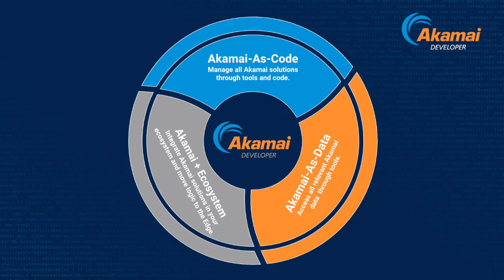Getting Started with Akamai Developer Toolbox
Welcome to Akamai Developer - Getting Started with Akamai Developer

Welcome to Akamai Developer! Our mission at Akamai Developer is to offer you a better experience to solve technology challenges such as cybersecurity, web performance and media delivery and manage your Akamai solutions. This is achieved by using the Akamai Edge Platform, by using the Akamai Developer toolbox and by integrating easily into your digital ecosystem.

Akamai Developer aims to assist you in three key areas of managing your Akamai solutions.

Akamai-As-Code - the ability to manage your Akamai configurations and settings through code.
Akamai-As-Data - the ability to utilize Akamai data to your benefit.
Akamai + Ecosystem - the ability to integrate Akamai in your digital ecosystem as well as move Logic to the Edge.

You might be wondering what we have in the Akamai Developer toolbox to get started and if you are, you are in the right place. Next, we will explain the key tools that you can utilize and get started to manage your Akamai solutions.

We recommend that you get started by installing the Akamai Development Environment as it bundles many of the required tools together. We also recommend that you create an Akamai API Client with API credentials so you can properly authenticate your requests with Akamai EdgeGrid Authentication.

We hope that the next sections will give you a better understanding on what the Akamai Developer toolbox offers and how you can best utilize this in your digital ecosystem and workflows.